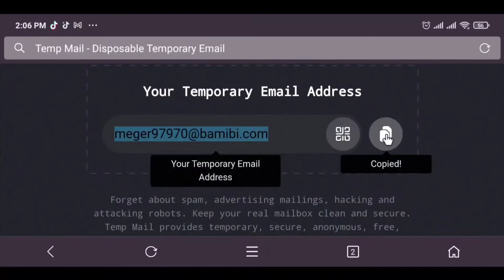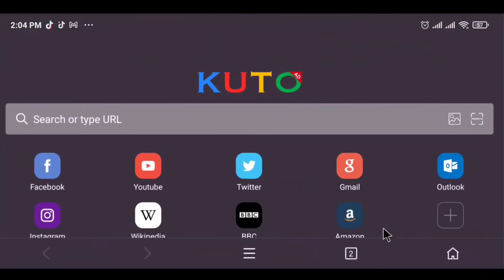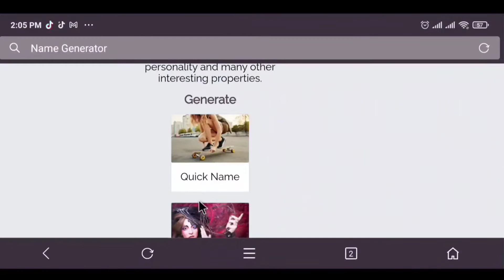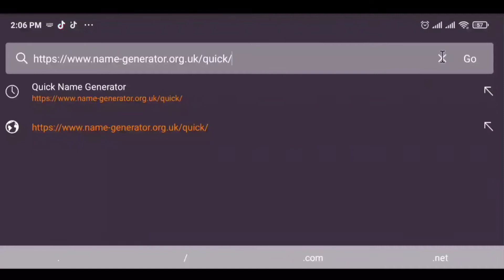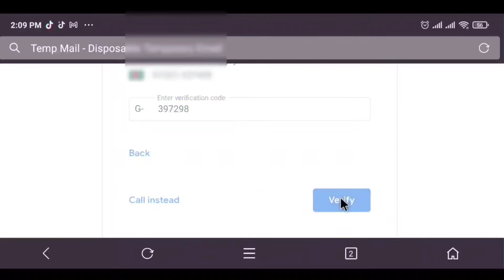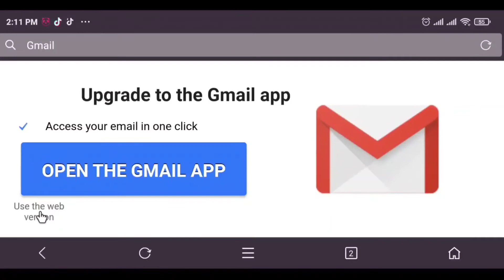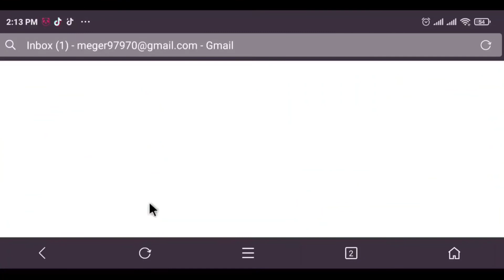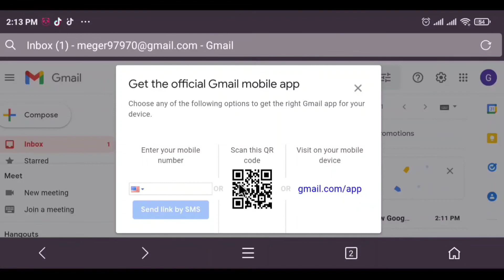How To Create Gmail Account With Phone Number Verification 2022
How To Create Unlimited Gmail Account Without Phone Number Verification create Free Gmail Account 2022 and Unlimited Gmail Account Creator 2022।How to create Unlimited Gmail Account without Number in pcIf you want to know about how to create Unlimited Gmail Account Without Phone Number Verification and gmail account without number verification and how to make gmail account without phone number on laptop or how to create unlimited Gmail account . Here I will also tell you is it possible or not that create gmail account without mobile number or unlimited gmail account with one mobile number . basically I will describe here that is it possible or not and also describe gmail account kaise bante hai  No need Number for gmail and gmail account creator 2021
unlimited gmail and  unlimited gmail account without phone verification
unlimited Gmail account creator 2022
Create gmail without phone verification
how to create gmail account without mobile number gmail
how to create gmail account and how to open gmail account in pc
how to create usa verified gmail account
how to create gmail account with us number
How to create USA verified gmail without USA number
how to create usa gmail account without phone number
how to create usa verified gmail account without usa phone number
How to get free Gmail account without mobile number
how to create us verified gmail account
Gmail account using USA number
create USA verified gmail without vpn
2020 how to create unlimited gmail accounts with phone
account without phone number how to create gmail
android create gmail account without phone number make
free gmail account in one tap with password tap
gmail accounts without phone number verification with proof
Gmail without Number will be shown in this video but if you still want to know about how  to create multiple instagram accounts without phone number and how to create multiple twitter accounts without phone number 2022 to create multiple gmail accounts without phone number
will be also shown in this video so please watch this video till end .